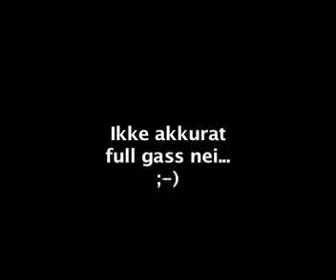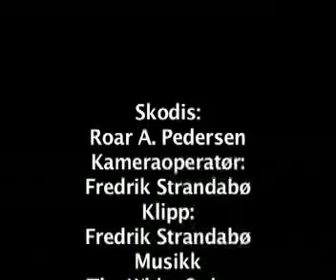Roar Kiting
Roar Kiting in Tjølling 24/02/2008